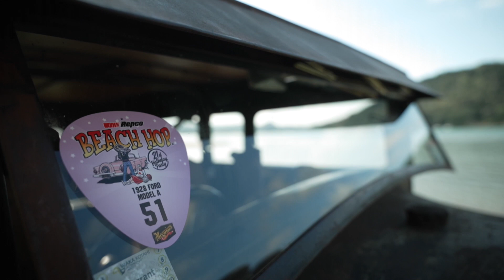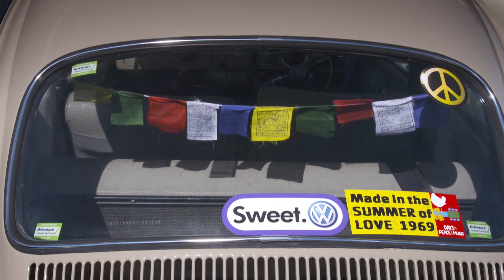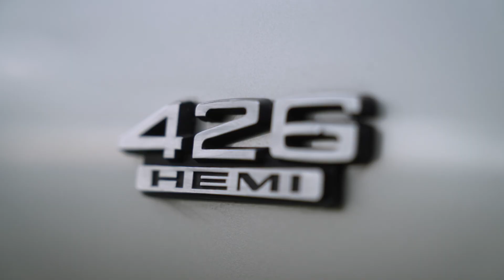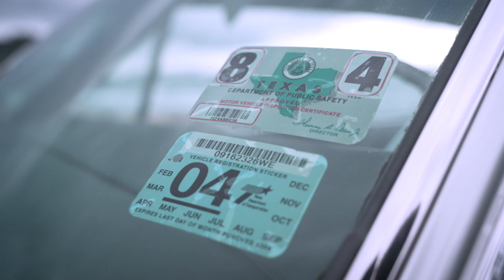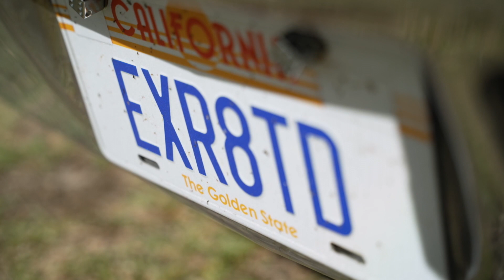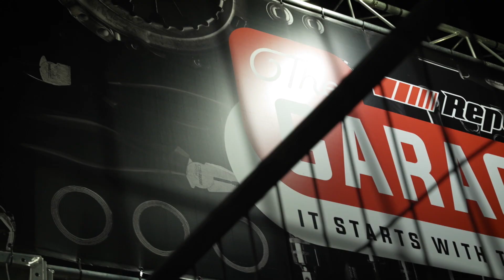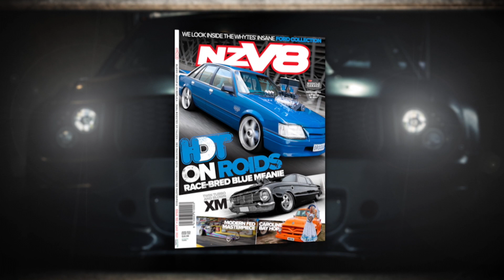Repco Muscle Garage - Season 8 - Episode 5